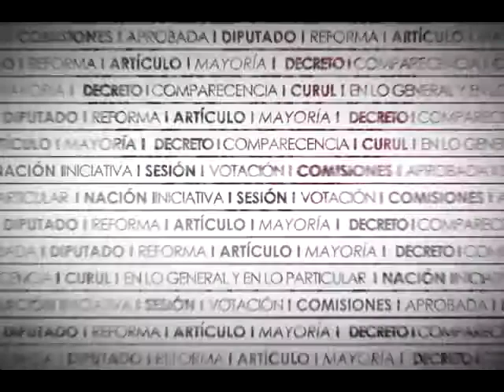Dip. Ernesto Núñez (PVEM) - Asesinato del mexicano Antonio Zambrano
El Dip. Ernesto Núñez Aguilar (PVEM) lamenta y expresa su indignación por el asesinato de Antonio Zambrano Montes en Estados Unidos, no obstante, reconoce la labor realizada por el gobierno de Michoacán y por la cancillería al apoyar a la familia del mexicano.